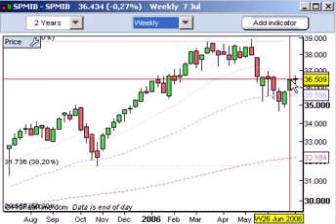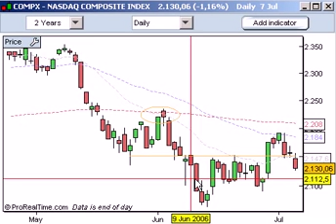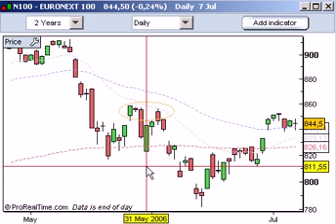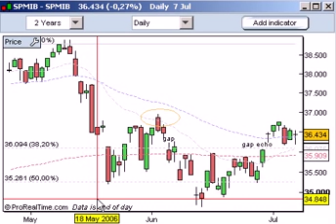trading video analisi operativa SP MIB 8 luglio 2006 - profste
trading video di analisi operativa del profste blog dedicata all'indice SP MIB

profste